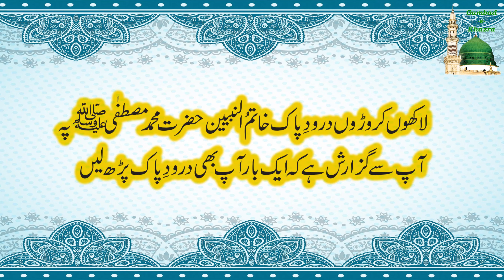Ashab Baba Mazar in Peshawar – Hazrat Sanan Bin Salma R.A Shabi-e-Rasool ka Mazar at Chaghar Matty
Hi Friends, السلامُ علیکم

پشاور کے ایک نواحی علاقے چغرمٹی کے مقام پرحضرت سنان بن سلمہ بن محبق رضی اللہ عنہ کا مزار مبارک مرجع خاص وعام ہے۔جسے لوگ اصحاب بابا کے نام سے یاد کرتے ہیں۔ حضرت سنان بن سلمہ رضی اللہ عنہ جلیل القدر صحابی رسول ہیں۔جو دیگر کئی اصحاب رسول پاک اور مجاہدین اسلام کے ساتھ  چغرمٹی کے اس مقام پر مدفون ہے۔یہ پشاور کے اس مقام چغرمٹی پر ہندو راجاؤں کے ساتھ جنگ کے دوران اسلام کا جھنڈا لہرا کے 66 ھجری  میں اس مقام پر شھید ہوئے۔ اور آج جس مقام پر انکا یہ طویل مقبرہ بنا ہوا ہے یہ درحقیقت کئی صحابہ کرام اور مجاہدین اسلام کا مشترکہ مقبرہ ہے۔ اس لحاظ سے اس مقبرہ اور مزار کو بڑی شان و شوکت حاصل یے۔ جس کے نیچے اتنی مبارک شان و عظمت والی شخصیات مدفون ہیں۔ جو اسلامی شوکت و رفعت و عظمت کی خاطر اپنے علاقوں و خاندانوں کو الوداع کہ کریہاں تشریف لائے اور خالصتہ اللّہ کی رضا کے حصول اور حضرت محمدﷺ کے لائے ہوئے مکمل و جامع دین کی تبلیغ اور سربلندی کی خاطر کفار سے لڑےاور اپنے معصوم و بلند و پاکیزہ مقصد کے حصول کے ساتھ ساتھ یہاں پر جام شہادت نوش فرما کے آسودہ خاک ہوئے۔یہاں کے لوگوں کی اس مزار سے بڑی عقیدت ہے۔ حضرت سنان بن سلمہ رضی اللہ عنہ جلیل القدر صحابی رسول ہونے کے ساتھ ساتھ عالم و فاضل اور تجربہ کار اسلامی لشکر کے جرنیل و سپاہ سالار بھی تھے۔
جب خراسان کا علاقہ فتح ہو گیا۔ تو یہاں پر حضرت زیاد رضی اللہ عنہ کو حاکم خراسان مقرر کیا گیا۔ یہ دور حضرت عثمان رضی اللہ عنہ کا تھا۔ جنھوں نے اسلامی لشکر کو مختلف سمتوں میں روانہ کیا تھا۔ تمام اطراف کے اسلامی لشکروں کے سپاہ سالاروں نے توحید کے پیغام کو چپہ چپہ تک پہنچانے کی خاطر زندگی اور موت سے آذاد ہو کر اپنی جائے مولود سےکوسوں دور جا کر توحید کے جھنڈے گھاڑے، انھیں سپاہ سالاروں میں اسلام کے ایک مجاہد جرنیل حضرت عبداللہ ابن سوار تھے جو قلات کے مقام پر اپنے دیگر مجاہدوں اور غازیوں کے ساتھ شہید ہوئے۔ چنانچہ اس واقعہ کے بعد 66ہجری میں حاکم خراسان حضرت زیادرضی اللہ عنہ نے حضرت عبداللہ ابن سوار کے مشن کی تکمیل کی خاطر حضرت سنان بن سلمہ رضی اللہ عنہ کو اسلامی لشکر کا سپاسالار بنا کر ہندوستان کے علاقوں کو فتح کرنے کی خاطر روانہ کیا۔ آپ رضی اللہ عنہ نے سب سے پہلے مکران کے علاقے میں بغاوت کو کچلا اور اسلامی جھنڈا لہرا کر پیشقدمی کی اور کچھ عرصہ کے بعد قلات اور کوئٹہ کے علاقوں کو فتح کیا۔یہاں پر انہوں نے مضبوط اسلامی حکومت کی بنیاد رکھی اور پھر اسکے بعد ڈیرہ اسماعیل خان اور بنوں کے علاقوں کو فتح کرتے ہوئے کوہاٹ پہنچے اور کوہاٹ میں اسلامی حکومت کی بنیاد رکھی اور پھر اسکے بعد پشاور کی وادی میں داخل ہوئے پشاور کو فتح کرنے کے بعد حضرت سنان بن سلمہ کا اسلامی لشکرداؤدزئی میں وارد ہوا یہاں پر چغرمٹی کے مقام پر کفار سے خون ریزی جنگ لڑی اور اسلام کا جھنڈا لہراتے ہوئے حضرت سنان بن سلمہ رضی اللہ عنہ اور انکے دیگر مجاہدین دوست بڑی تعداد میں شہید ہوئے ان تمام شہداء کو یہاں پر دفن کیا گیا اس مزار کو لوگ مزار اصحاب بابا کے نام سے یاد کرتے ہیں۔ اور بڑی تعداد میں عقیدت مند مزار پر حاضری دیتے ہیں۔
وادی پشاور اس وجہ سے بھی بڑا خوش قسمت شہر ہے کہ یہاں پر حضرت محمدﷺ کے معجزہ کے ایک فرد (حضرت سنان بن سلمہ بن محبق رضی اللہ عنہ ) محو خواب ہیں شاید اس وجہ سے اللہ تعالییہاں کے لوگوں کی مغفرت فرمائے۔ جیسا کہ ترمزی میں روایت ہے حضرت عبداللہ ابن بریدہ رضی اللہ عنہ اپنے والد حضرت بریدہ رضی اللہ عنہ سے نقل کرتے ہیں کہ انہوں نے  بیان کیا کہ رسولﷺ نے فرمایا میرے صحابہ میں سے جو شخص جس ذمین میں مرے گا وہاں اپنی قبر سے قیامت کے دن اس حال میں اٹھایا جائے گا کہ زمین کے لوگوں کو جنت کی طرف کھینچ کر لیجانیوالا ہو گا اور ان کے لئے نور یعنی جنت کا راستہ دکھانے والا ہو گا۔
اللہ تعالی ہمیں صحابہ کرام کی سچی محبت نصیب فرمائے اور انکے نقش قدم پر چلنے کی توفیق عطا فرمائے۔
Ashab Baba Mazar (Sahabi e Rasool) Hazrat Sanan, Muqbara at Chaghar Mattay, Hazrat Sanan Bin Salma (Ashab Baba) R.A | Ashab Baba Mazar Peshawar
Mazaar Ashab Baba (Hazrat Sanan Bin Salma.R.Z.T.A) Peshawar